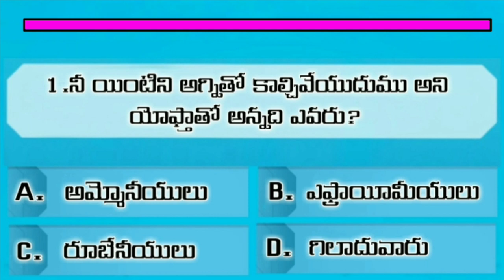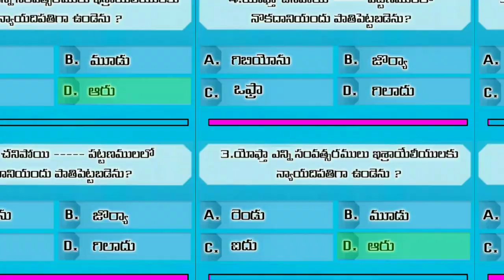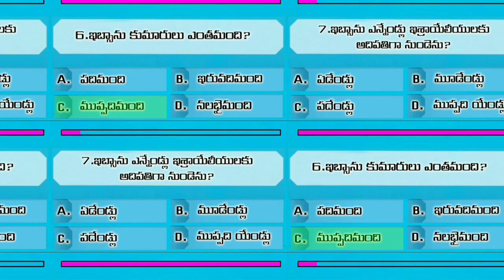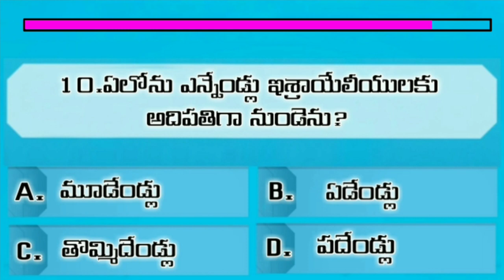Telugu bible quiz on judges 7 | bible quiz in telugu (న్యాయదిపతులు)బైబిల్ ప్రశ్నలు మరియు సమాదానాలు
bible quiz telugu